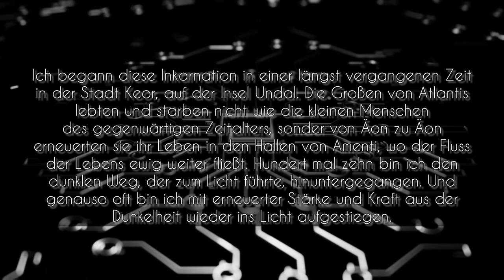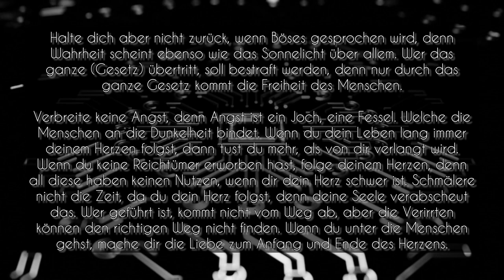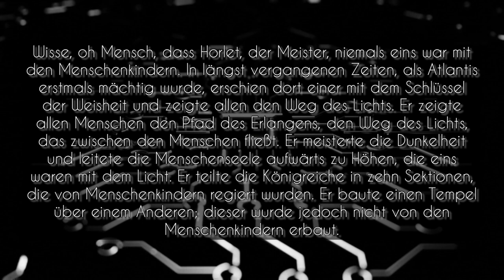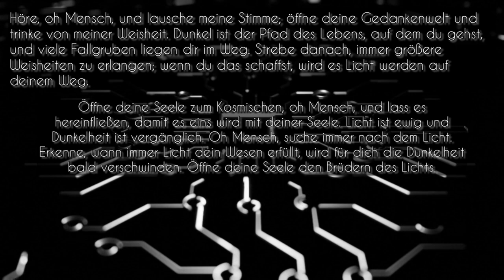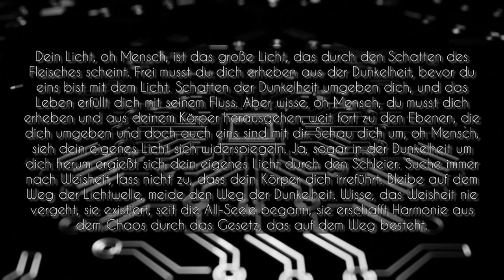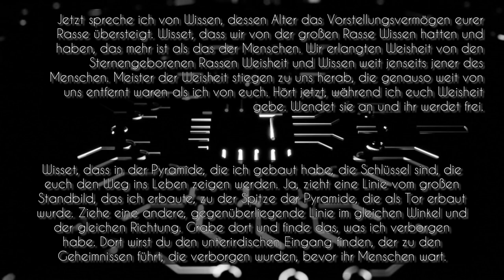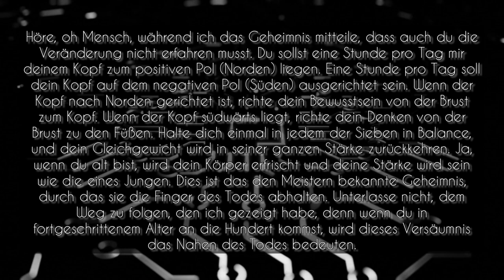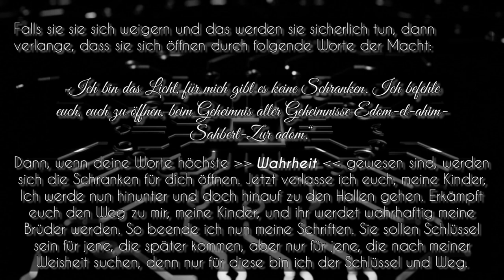Die Smaragdtafeln von Thoth dem Atlanter | Die geheimen Botschaften der alten Überliegerung